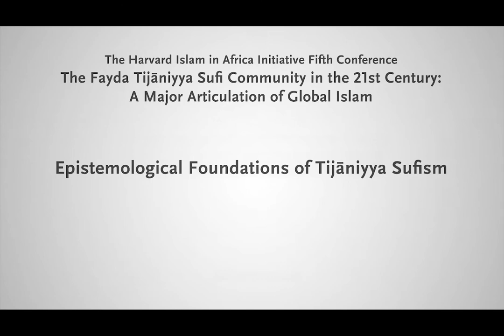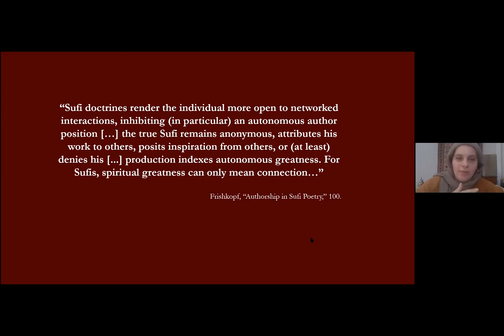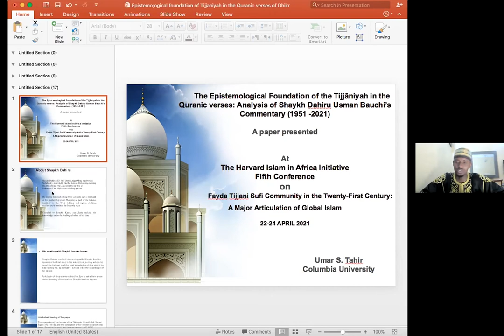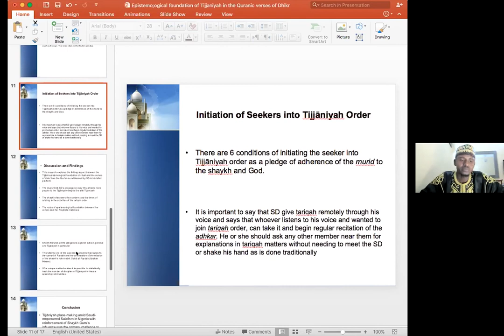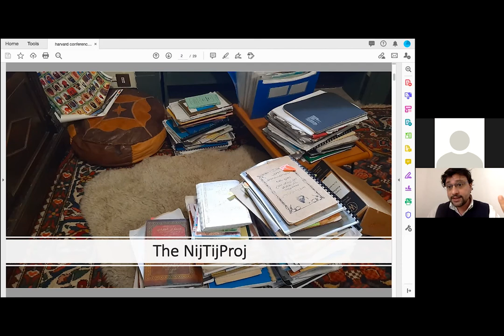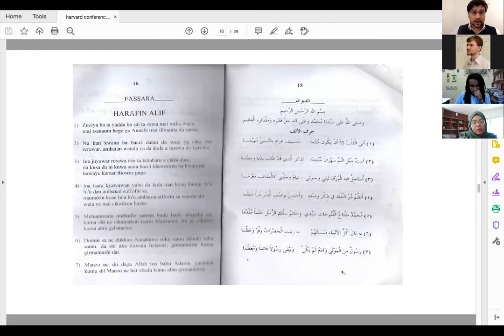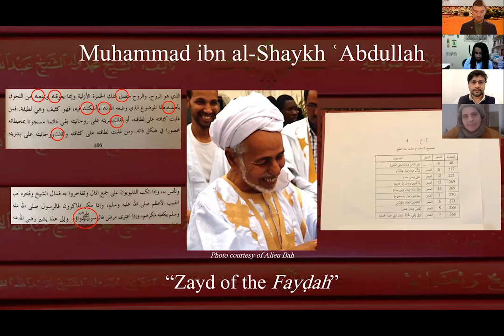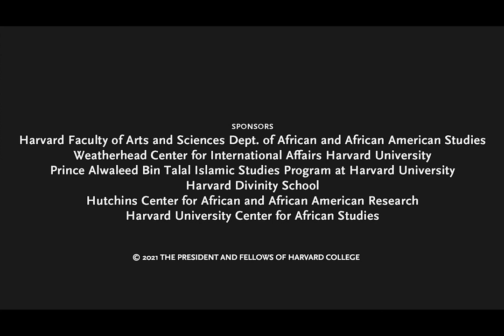2021 Islam in Africa Conference: Epistemological Foundations of Tijāniyya Sufism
The Harvard Islam in Africa Initiative hosted its fifth annual conference on the theme, “The Fayḍa Tijāniyya Sufi Community in the Twenty-First Century: A Major Articulation of Global Islam.”

The conference was convened by Ousmane Kane, Prince Alwaleed Bin Talal Professor of Contemporary Islamic Religion and Society, Professor of African and African American Studies (FAS).

Panel 1: Epistemological Foundations of Tijāniyya Sufism

The Sources of Kitāb al-Rimāḥ  in Focus: Late Mamluk/Early Ottoman Egyptian Scholars
Farah El-Sharif, Harvard University

Praise Poetry and Political Imagination: The Prophet and Divine Sovereignty in the Construction of ʿUmar Tall’s Authority
Amir Syed, University of Pittsburg

The Epistemic Foundation of Tijāniyya in Quranic Verses of Dhikr: Analysis of Shaykh Dahiru Bauchi’s Commentary in Nigeria (1950s -2020)
Umar Tahir, Columbia University

The Zayd of the Fayḍa: Muḥ ammad Ibn al-Shaykh ʿAbdullāh and His Compilations
Adnan Adrian Wood Smith, Harvard University